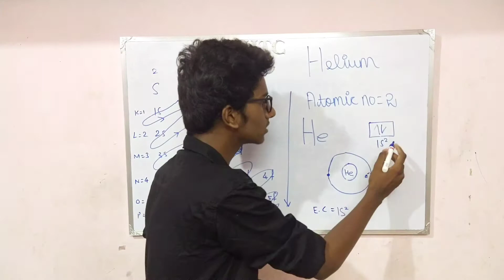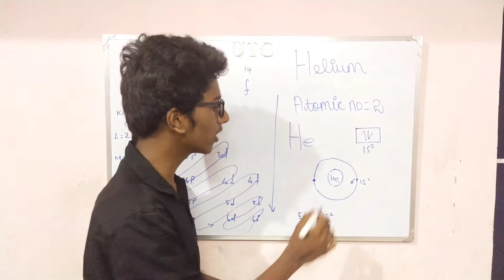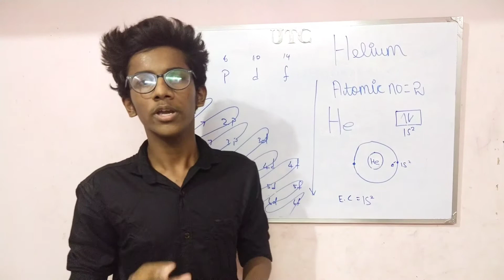How to Write Electronic Configuration of HELIUM in Tamil|Unknown UNIQUE characters of HELIUM|IIT JEE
How to Write Electronic Configuration of HELIUM in Tamil|Unknown UNIQUE characters of HELIUM|JEE

Watch and Share it Unique Tuition Centre, kanuvai, Coimbatore. Keep watching for igniting your minds into next level

Keep watching for igniting your minds into next level